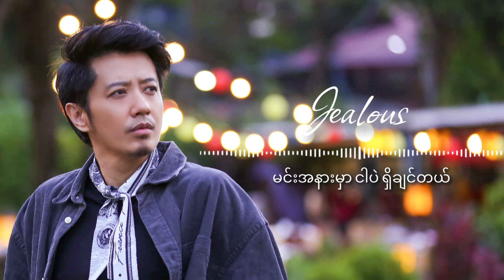မနာလိုခြင်းများ Jealous (စိတ်ကကြိုး Original Soundtrack) (Sai Version) - Sai Sai Kham Leng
Audio Only

Album :  စိတ်ကကြိုး Original Soundtrack
Lyrics: Sai Sai Kham Leng
Starring : Sai Sai Kham Leng
Follow Sai Sai :